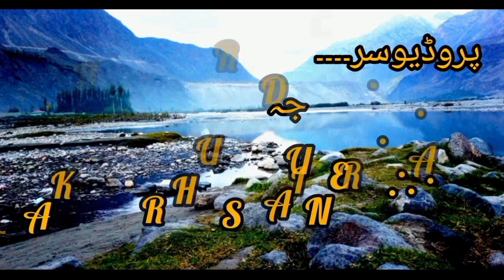shina New Drama shakar Aaji presented by GB star Group